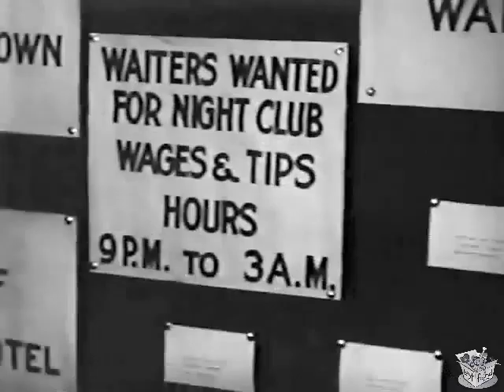NIGHT WORK (1930) Eddie Quillan, Sally Starr & Frances Upton | Comedy, Romance | B&W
Instagram: Lost n Found Films

Night Work is a 1930 American comedy film starring Eddie Quillan,[1] Sally Star, and Frances Upton. The film was directed by Russell Mack.

SYNOPSIS
Willie Musher is an assistant window dresser for a department store who is the unlucky chump who is fired each time a disgruntled customer complains to the manager, Mr. Reisman. Willie is given ten dollars by the husband of one of the complainers as a tip for lying so well, and he leaves the store to deposit the money in his bank account.

As assistant window-dresser, Willie is the lowest man on the totem pole at a department store. To add insult to injury, he is also the store's designated "Fired Man": when a disgruntled customer demands that somebody-must-be-fired, Willie is summoned and summarily fired, only to be rehired when the now-satisfied customer has departed. Willie inadvertently adopts a 4-year-old orphan at a cost of $10-a-week, and things go from bad to worse since Willie doesn't make $10-a-wee. But with the help of beautiful young nurse Mary, Willie manages to turn some corners and improve his lot in life--with some skids along the way.

CAST & CREW
Eddie Quillan as Willie
Sally Star as Mary
Frances Upton as Aggie
Tom Keene as Harvey Vanderman (as George Duryea)
Robert McWade as Phil Reisman
Robert Edeson
John T. Murray as Calloway
Addie McPhail as Trixie
Georgia Caine as Mrs. Ten Eyck
Douglas Scott as Oscar, the Orphan

Directed by Russell Mack
Screenplay by Walter DeLeon
Produced by E.B. Derr
Cinematography John J. Mescall
Edited by Joseph Kane
Production company Pathé
Release date: August 3, 1930 (USA)
Running time: 93 Minutes
Country: United States
Language: English